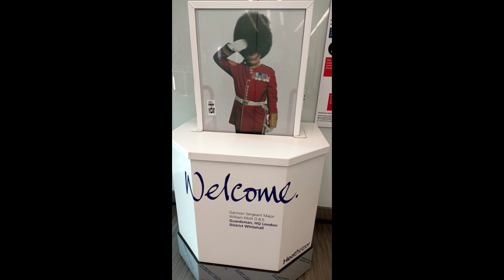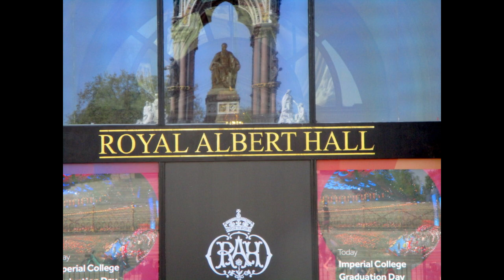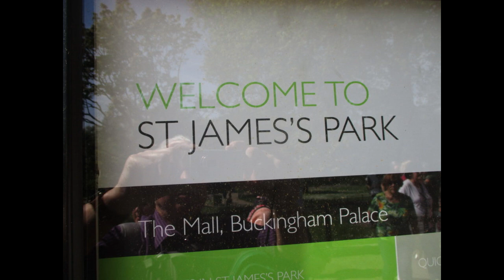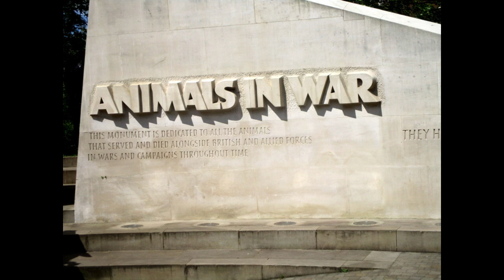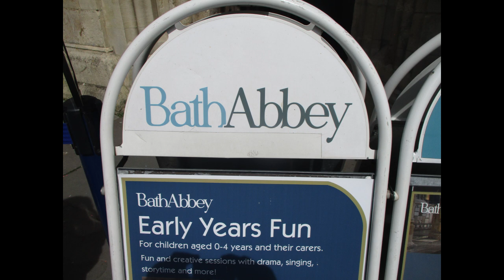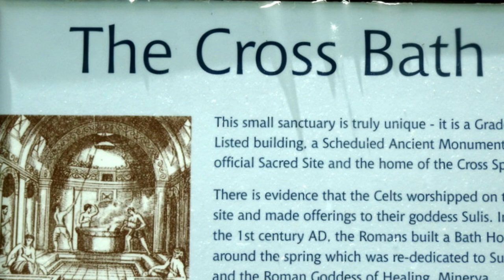London und Cornwall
London, Winsor Castle, Bath